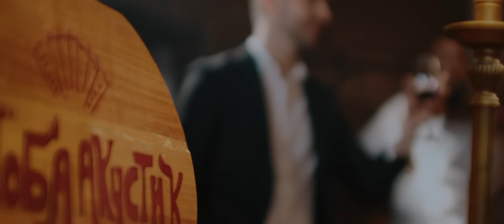Marko Brankovic - Druze moj (OFFICIAL MUSIC VIDEO)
Marko Branković - Druže moj

Muzika: Nikola Beloica, Miljan Beloica
Tekst: Nikola Beloica, Miljan Beloica
Aranžman: Miljan Beloica

Mix & mastering: Miljan Beloica

Bell Wonder creative team:

Producenti: Miljan Beloica & Nikola Beloica
Režija/scenario: Petar Lukić, Miljan Beloica, Nikola Beloica
DP Kamera & kolor korekcija: Marko Dašić
Montaža: Miloš Dašić
Šminka: Daša Cvetić
Frizura: Dragana Marković
Glavni glumci:
Srna Ikić,
Dejan Obradović

Lokacije snimanja:
"Konoba Akustik", Kragujevac,
Škola baleta "Aplauz", Kragujevac

Tekst: "Druže moj"

Strofa:
Tu gde zora ne svane, tu sam druže moj,
Za moje najmilije dajem život svoj,
A ti ne pitaj zašto idem ja,
Samo nastavi, Bog sve pogleda.

Ref:
Svako traži nešto moje, a svima dajem sve,
Svako može da me pita za malo duše moje,
I što kaže moj stari, budi čovek i kad boli,
Jer sve može da ti ode, al` obraz uvek stoji.

Strofa:
A kod mene isto je kao ranije,
Ruže su procvetale jer je proleće,
A ti nastavi tamo gde i svi,
Srešćemo se mi moja ljubavi.

Zabranjeno audio I video kopiranje. / Audio and video copy is not allowed.